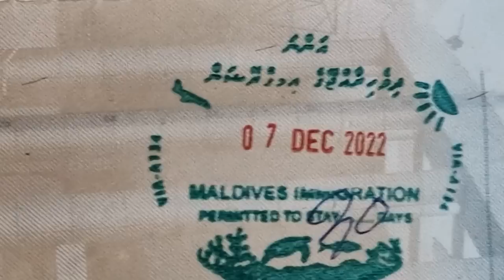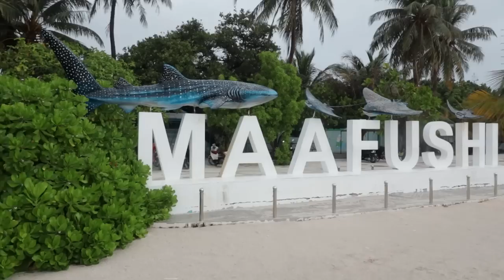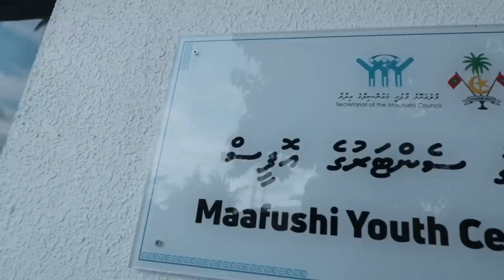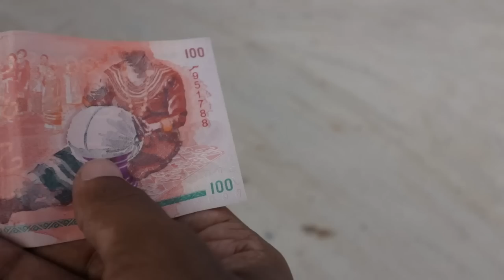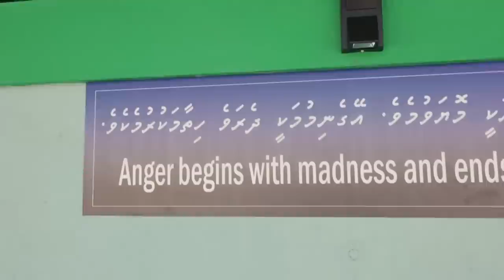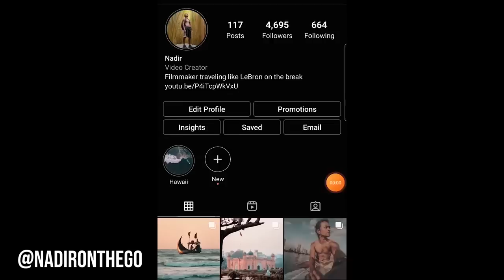First Impressions of Maldives - Maafushi Vlog 🇲🇻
I cover my first impressions of the Maldives and my first day in the nation of 1200 islands as I fly into Airport Island and then take a boat to the local island of Maafushi where I explore the town/village full of locals and tourists while discussing the interesting culture, predicaments and history of the smallest nation in Asia. Instead of looking at Maldives resorts, we explore the real Maldives

Maafushi Maldives Travel Vlog 2023

If you need an e-sim for your trip to Maldives, check out e-sim packages from Airalo to get reception the moment you land and save yourself the hassle of getting a sim card: 📱

Gear:
Canon 80D
Rhode Videomicro

0:00 Intro
0:25 Heading out for the airport
0:55 VIP
1:11 Arrival
1:36 Airport island
5:46 Bumpy Speedboat
6:34 Maafushi
6:54 Quick little walk
7:31 Maldivian script looks interesting
8:25 Taptap Send
9:27 Exploring the town
10:21 Arrived at the hotel
12:04 Infinity pools aren’t that scary
12:54 Attempt Snorkeling
13:41 To the Supermarket
15:28 Memorial to the biggest tragedy
16:47 Artificial island
17:25 Unique culture
19:42 My first friend from Maafushi
20:10 Exploring white beach
21:05 Outro